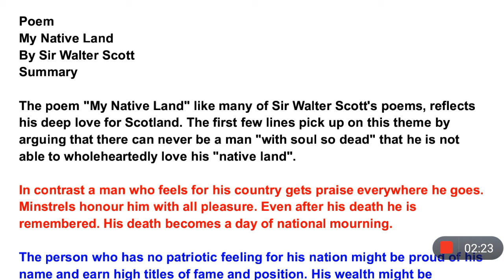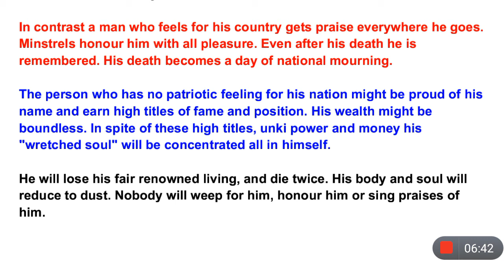My Native Land Summary In Hindi | By Sir Walter Scott | Gulmohar | Class 8 | M Ahmad Study Circle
This is the summary of the poem "My Native Land" by Sir Walter Scott in Hindi from Gulmohar Class 8.

I've explained the summary in detail just to make your understanding of the poem better.

The Boy Who Broke The Bank

The Adventures Of An Understudy